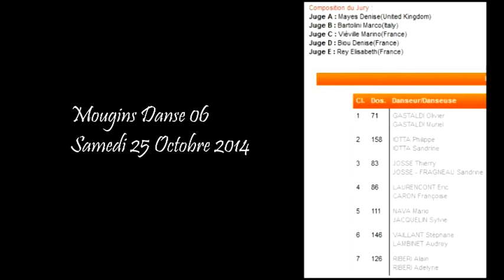Mougins danse 06 2014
Finale Seniors  standart.
Mougins le samedi 25 octobre 2014